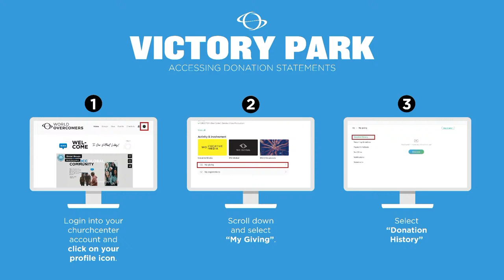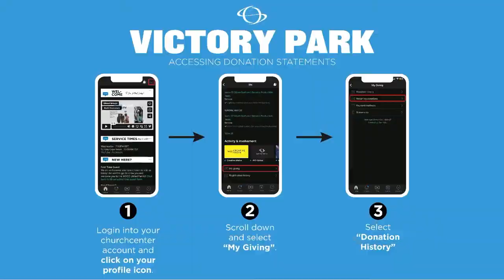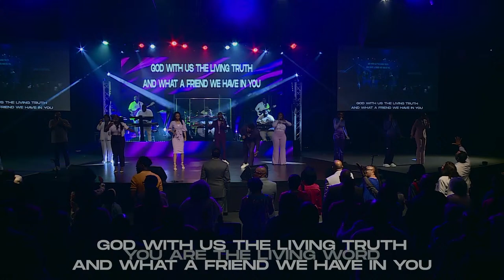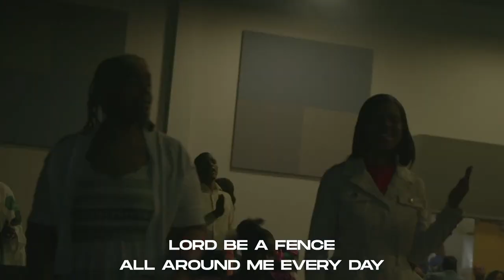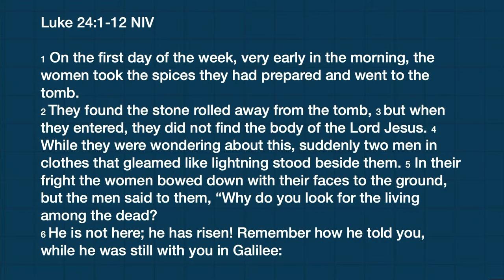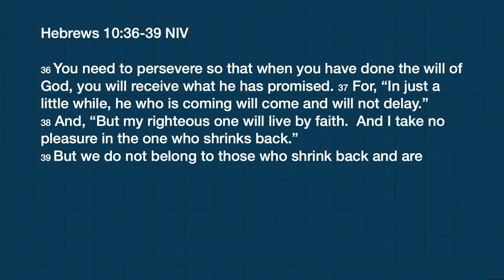3.31.24 | Pastor Andy Thompson | 8 AM Sunrise Service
If you are a first time visitor, let us know by clicking

If you would like to support WOCC financially you can give through the WOCC app or online through our website by clicking